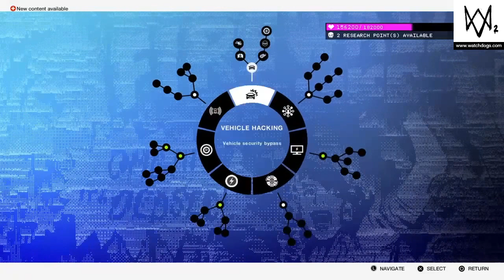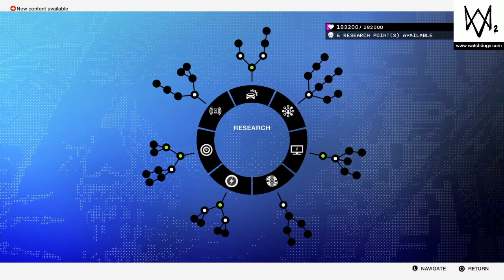Watch Dogs 2 - PART 4 | Mission 4 | Brainwashing | Miranda | Dedsec Propaganda (PS4)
Watch Dogs 2 Part 4 includes Mission 4 which includes the Brainwashing of Jimmy Siska, the introduction to the character of Miranda and use of Propaganda from Dedsec.

Watch Dogs 2, stylized as WATCH_DOGS_2, is an open-world action-adventure third-person video game developed by Ubisoft Montreal and published by Ubisoft. It was released worldwide on November 15, 2016 for PlayStation 4 and Xbox One, and November 29, 2016 for PC.

As the sequel to its 2014 predecessor, Watch Dogs 2 takes place in San Francisco, California. The player takes control of Marcus Holloway, a hacker and a member of the hacking group DedSec who aims to take down CTOS 2.0.

Watch Dogs 2 features a new protagonist; Marcus Holloway. All hacks from the previous game have returned, along with new, more in-depth hacks called "contextual hacks." When the player activates the Profiler system, instead of the previous on screen display window, the entire screen morphs into a hacking view outlining civilians, automobiles, and any hacking opportunities.

In Watch Dogs 2, you are now part of DedSec, and the game introduces a co-op system in which the player can complete side missions or main missions with another player. New vehicles have been introduced, such as scooters and ATVs. The player has a drone which they can deploy anytime, through which they can hack objects mentioned above. The parkour has changed drastically so that the player can climb faster and move around the environment more fluidly.

When Marcus Holloway, a self-taught hacker, is accused of a crime against Blume for hacking he did not commit, he is recruited by DedSec who informs him of Blume's misdeeds with CTOS in Chicago. The story follows after the events of the first game, where the introduction of CTOS 2.0 angers the leader of DedSec, who hence declares war on Blume in San Francisco. The player's mission is to reveal the plan of Blume Corporation with the CTOS. DedSec members, inspired with the works of T-Bone and Aiden Pearce, are determined to take the fight to the enemy.